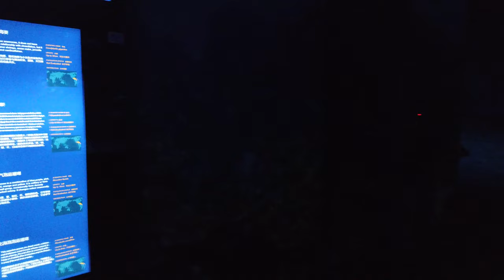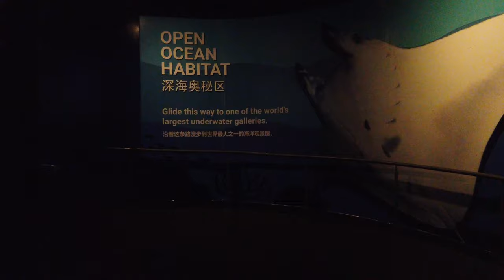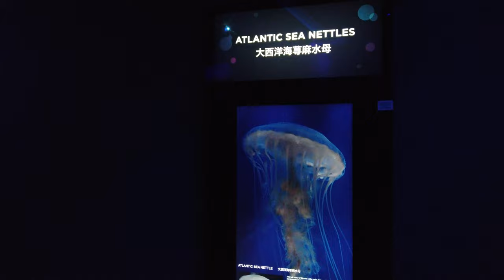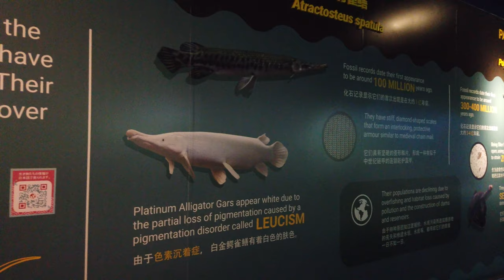SEA Aquarium Singapore Walking Tour (2020)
Time Stamps:
00:00 Start of walk
00:12 Shipwreck Habitat
01:17 Shark Seas Habitat
01:56 Shark Seas Habitat Tunnel
03:39 Singapore Reef Exhibit
04:12 Live Coral Habitat
05:28 Dory
07:00 Vampire Fish
08:34 Parrot Fish
10:31 California Kelp Forrest Exhibit
11:50 Leafy Seadragon
12:08 Lobster
12:47 Elephant Fish
13:44 Open Ocean Habitat
14:42 Hammerhead Shark
15:00 Sting Ray
17:45 Reef Manta Ray
21:03 Sea Jellies Habitat
24:04 Lionfish
25:09 Alligator Gars
26:38 Paddlefish
27:18 Clownfish
28:38 Touch Pool (Starfish)

SEA Aquarium Singapore Info:
The S.E.A. Aquarium (South East Asia Aquarium) was the world's largest aquarium by total water volume until overtaken by Chimelong Ocean Kingdom in Hengqin, China. It contains a total of 45,000,000 litres (9,900,000 imp gal; 12,000,000 US gal) of water for more than 100,000 marine animals of over 800 species. The aquarium comprises 10 zones with 49 habitats. The centre piece of the aquarium is the Open Ocean tank with more than 18,000,000 l (4,000,000 imp gal; 4,800,000 US gal) and 50,000 animals. Until 2014 when eclipsed by China's Chimelong Ocean Kingdom, it had the world's largest viewing panel, 36-metre (118 ft) wide and 8.3-metre (27 ft) tall, which is intended to give visitors the feeling of being on the ocean floor.